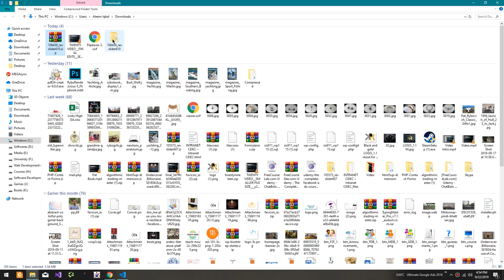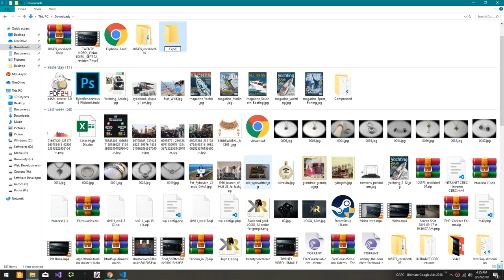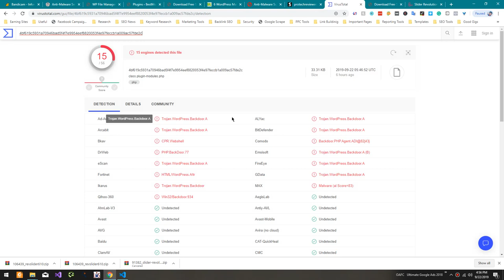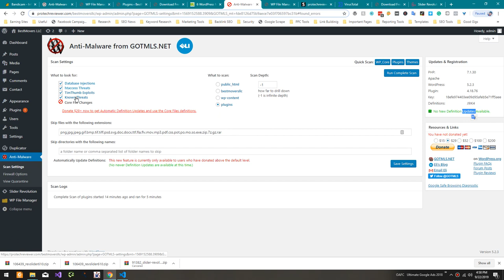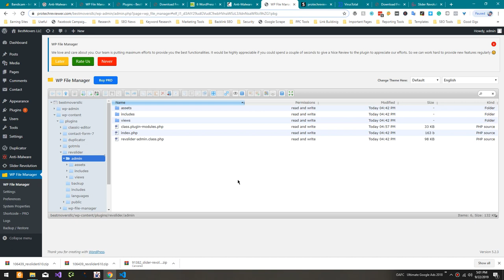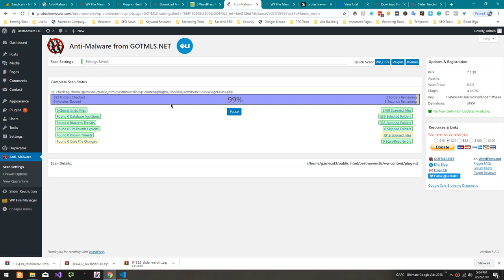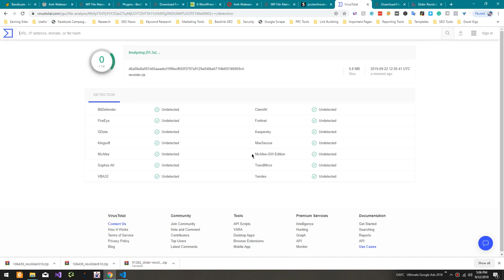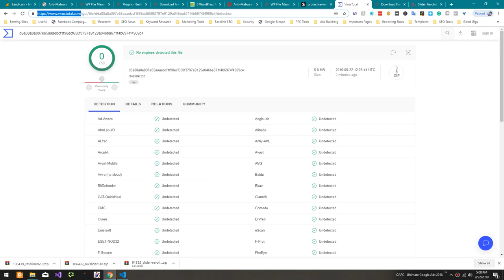How To Clean Wordpress Malware From Hacked Wordpress Website For Free Using Scanners [Case Study]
In this detailed guide on How To Clean Wordpress Malware Using Scanners. We tested different Wordpress Malware Removal Services to Check which one is the most powerful one.  The Best Wordpress Malware Removal Was VirusTotal By Google as per our research. But the Wordpress Malware Removal remains unfinished due to the fact that these plugins dont completely remove the malware source.

How Wordpress Malware Infects your Website?
When a theme or plugin is downloaded from non official websites the Wordpress is infected.
Whats the best Anti Malware Wordpress Plugin?
Anti-Malware Security is the Best WordPress Plugin to Scan and Remove Malware from Website.

If you suspect that your WordPress website has been hacked and is infected with malware, here are some steps you can follow to clean it up:

This will allow you to restore your website to its previous state if something goes wrong during the cleaning process.

Some popular scanners include Sucuri SiteCheck, Wordfence, and Anti-Malware by Malcolm Yoo. Simply enter your website's URL and run a scan to identify any malicious files or code.

🔥 Beco
me Part of Our SEO Family By Joining our FB Group 🔥

💥💥Vieo Chapters💥💥
00:00 Infected File
02:13 Testing VirusTotal
04:18 Testing Anti-Malware
11:13 ReTesting VirusTotal
13:50 Verdict

This video includes: wordpress malware,wordpress malware removal,clean wordpress malware,best wordpress malware removal service,antivirus wordpress,wordpress malware removal service,best wordpress malware removal,wordpress is infected,sucuri malware,sitecheck securi,remove malware from website wordpress,anti malware wordpressremove malware from website,remove malware from wordpress site,wp malware removal,wordpress malware cleanup,wordpress site infected with malware,hacked wordpress fix